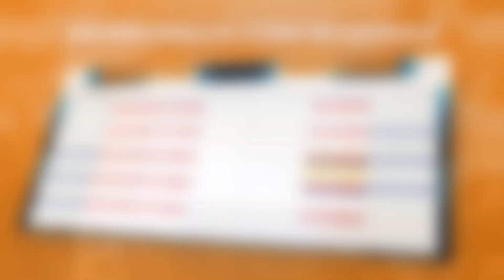Munin, the Raven - Patch Notes 6.00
! Follow Brawlhalla EVERYWHERE !